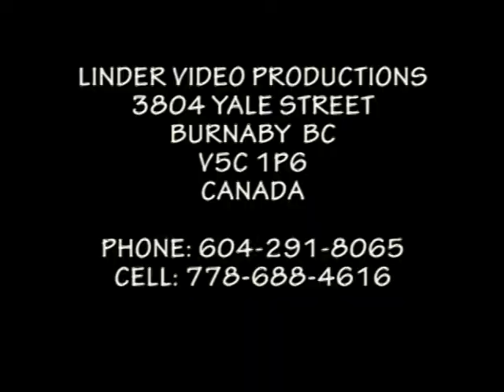1989 VYCHODNA FASIANGY KYCERA CIERNY BALOG